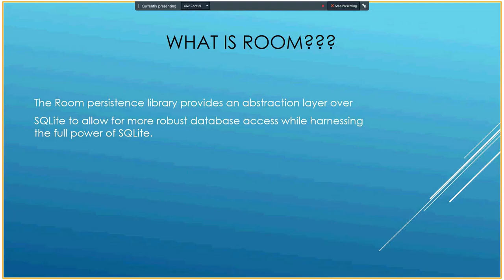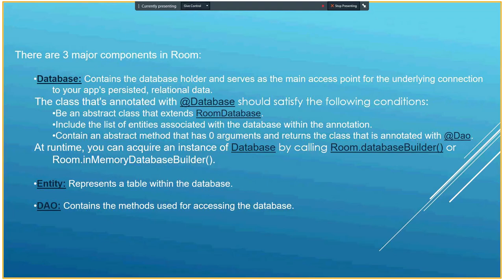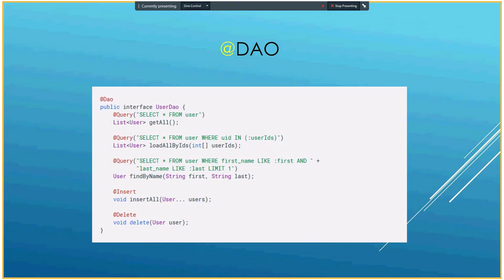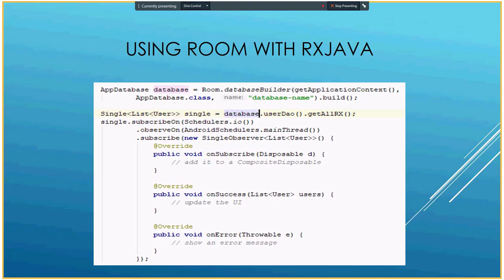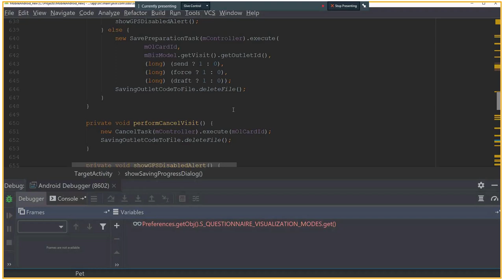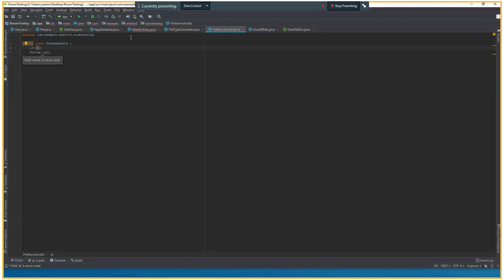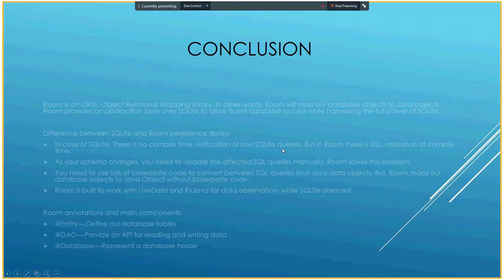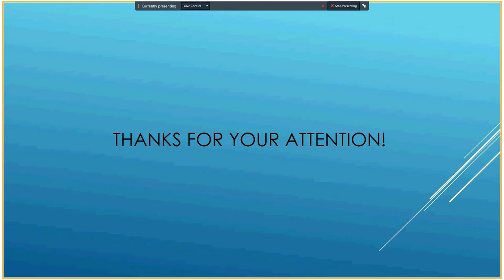Room by Yaroslav Samotis (Ukr)